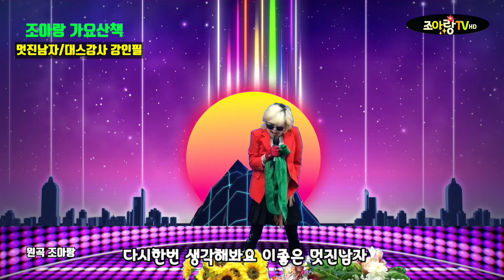멋진남자# 원곡 조아랑 강인필# 실버웃음노래체조강사#